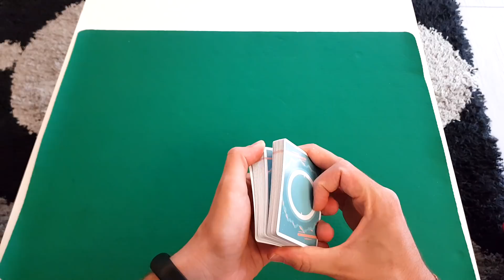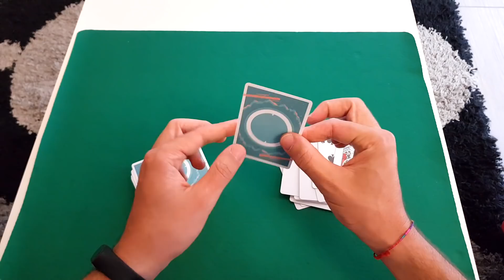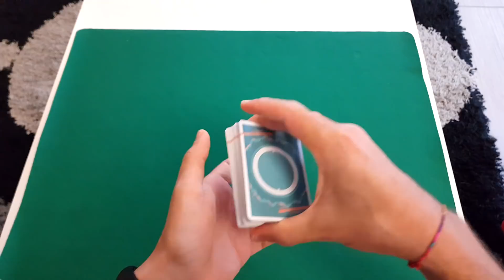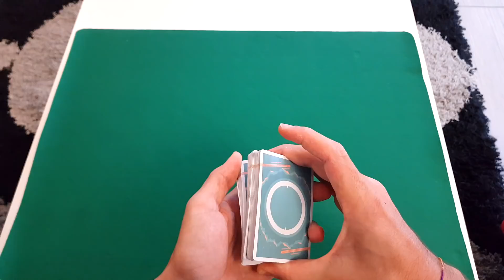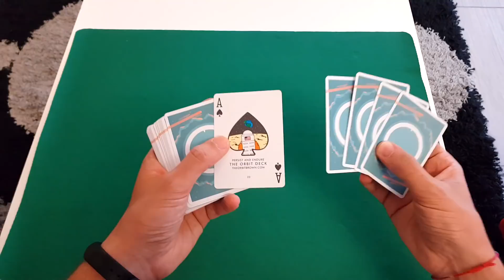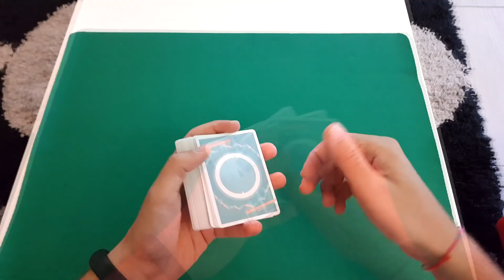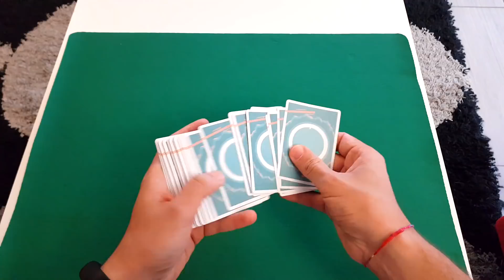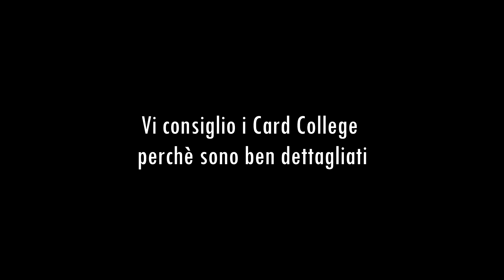FORZA QUALSIASI CARTA!!! 5 semplici modi per forzare una carta | Force Any Card Ale Magix